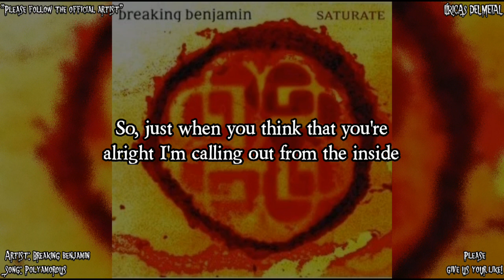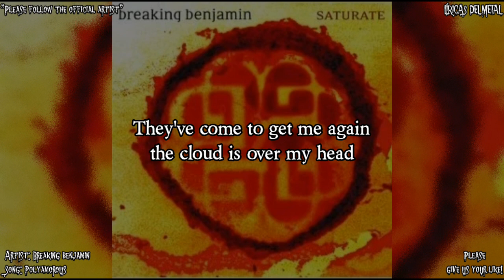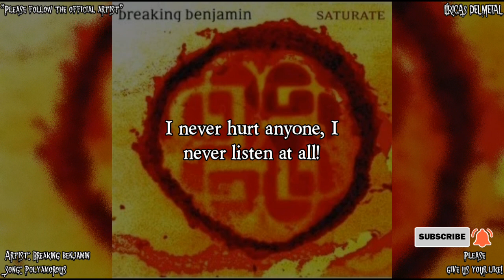BREAKING BENJAMIN - POLYAMOROUS (LYRICS ON SCREEN)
Artist: Breaking benjamin
Album: Saturate
Song: Polyamorous
Please follow: "Breaking benjamin Official channel"